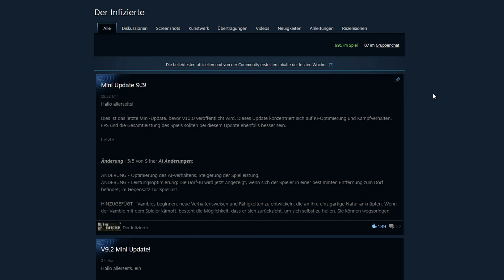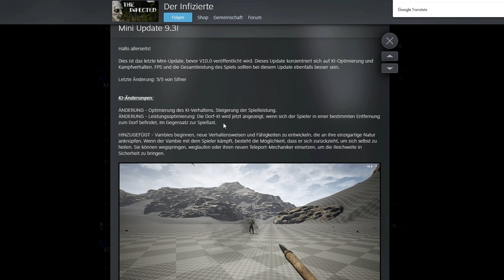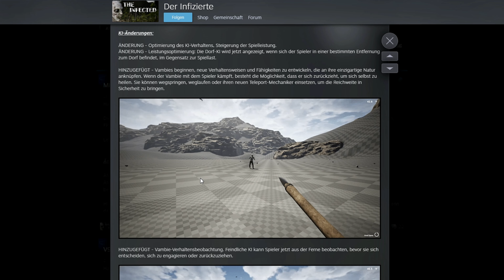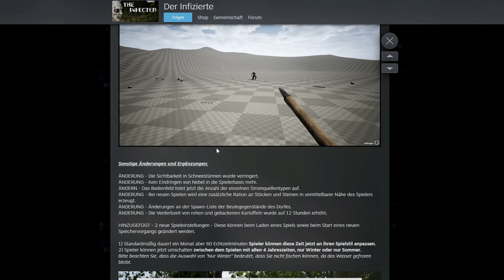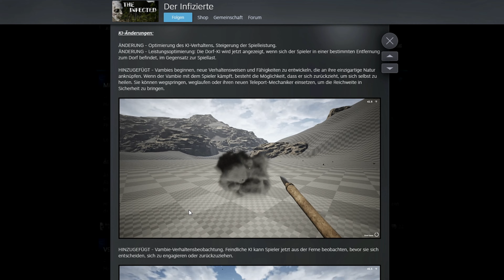Patch Notes 9.3 | Werden VAMBIES jetzt INTELLIGENTER & GEFÄHRLICH?? | THE INFECTED #008 [GER/DE]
Hey Leute!

Der Patch 9.3 ist online und dafür, dass der DEV meint MINI-UPDATE hat er doch große Auswirkung!

Viel Spaß!
Wicked